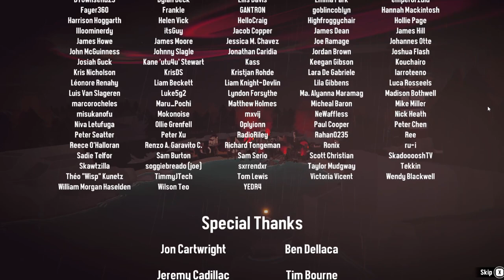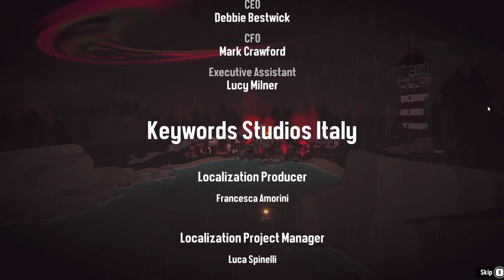Full Walkthrough + Pale Reach DLC | DREDGE (PC)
We had a blast with Dredge + the Pale Reach DLC and are happy to share it with the community! The eerieness of the world and the constant fear of getting grabbed by something from the deep dark below kept us on edge the entire time.

Chapters (Working on them!)
0:00 Intro
1:17 Leaving the Dock
5:34 Selling first haul of fish
10:35 First Night - SO SPOOOKY
15:00 Arriving at Little Marrow
29:55 First Aberration Fish
33:47 Who's that outside my window?
36:37 Meeting the Collector
38:13 First Time Dredging!
48:57 WHAT IS THAT?!?!
58:12 Painting My Boat
1:05:13 New Engine Space
1:07:46 Ornate Key
1:09:56 Haste
1:17:42 Deliver Materials to Builder
1:19:46 New Rod Space
1:25:00 Material Gathering
1:55:20 Arriving at the Gale Cliffs
2:01:12 Meeting the Travelling Merchant
2:07:44 Boom
2:12:06 Rusted Music Box
2:14:52 Manifest
2:21:45 Arriving at the Stellar Basin
2:33:22 Hull Upgrade # 1
2:34:40 Material Gathering
3:20:40 Trip back to Greater Marrow
3:39:54 Back to the Stellar Basin
3:45:00 Gathering Materials
4:00:56 Hull Upgrade # 2
4:10:07 Trip back to Greater Marrow
4:14:10 Back to the Stellar Basin
4:18:32 Turning on the Generator
4:18:53 Jewel Encrusted Band
4:20:56 Banish
4:25:00 Gathering Materials
4:53:00 Gathering Materials at the Gale Cliffs
5:08:20 Gathering Materials at the Stellar Basin
5:23:20 Gathering Materials all over the place
5:43:10 Hull Upgrade # 3
5:50:42 Arriving at the Twisted Strand
6:05:00 Meeting the Airman
6:06:17 Jazzy Music (Didn't record audio)
6:16:40 No More Jazzy Music
6:29:44 Shimmering Necklace
6:31:45 Atrophy
6:35:00 Gathering Materials again
7:05:40 Arriving at Devil's Spine
7:10:00 Gathering Materials mainly at Devil's Spine
7:46:00 Lighting Statues
7:46:43 Antique Pocket Watch
7:49:45 Final Voyage
7:51:13 Credits
7:58:10 Other Exploration
8:48:00 Arriving at the Pale Reach
8:53:10 Spooky Narwhal
8:55:35 Meeting the Captain
8:59:40 Meeting the Boatswain
9:05:25 Meeting the Navigator
9:08:05 Icebreaker
9:10:40 Meeting the Officer
9:24:55 Last Frozen Heart
9:26:28 Turning in Frozen Hearts

Full Game + Pale Reach DLC | DREDGE (PC)